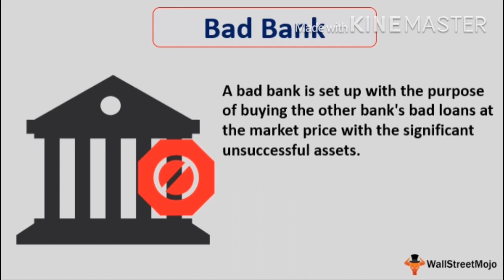DEPOSIT MONEY IN BAD BANK (or) GOOD BANK??? Which Bank ???